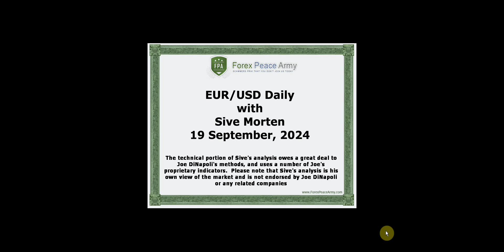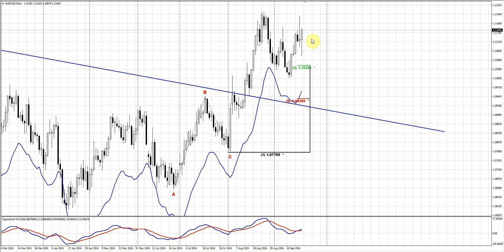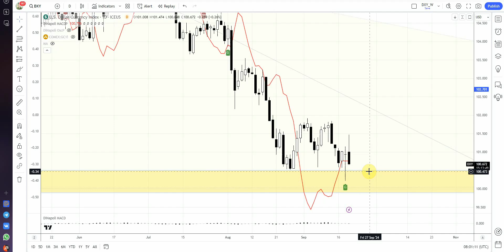ForexPeaceArmy| Sive Morten Daily EUR/USD 09.19.24